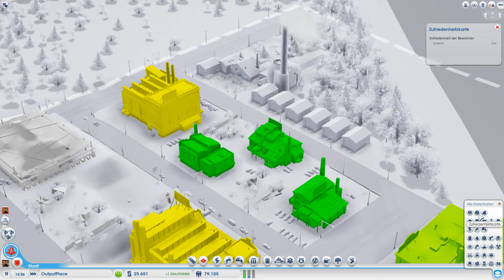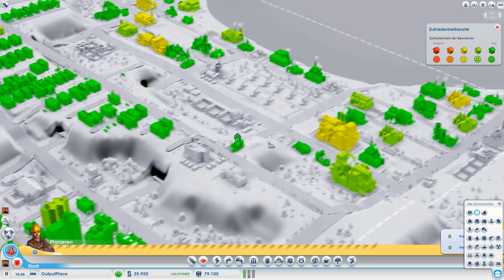SimCity #137 - Outputplace: Was war nochmal der Plan? [Let's Play][Deutsch][HD+]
SimCity #113 - Cobaltcity: Jetzt bau ich dich um [Let´s Play][Deutsch][HD+]
SimCity #114 - Cobaltcity: Verzweifelung [Let´s Play][Deutsch][HD+]
SimCity #115 - Geschmeidig: Es wird Zeit für ein wenig Öl [Let´s Play][Deutsch][HD+]
SimCity #116 - Geschmeidig: Ölbaron Proof [Let´s Play][Deutsch][HD+]
SimCity #117 - Geschmeidig: Plastik oder Treibstoff? [Let´s Play][Deutsch][HD+]
SimCity #118 - Geschmeidig: Mehr Plastik! [Let´s Play][Deutsch][HD+]
SimCity #119 - Geschmeidig: Da kommt er, der Verkehr! =) [Let´s Play][Deutsch][HD+]
SimCity #120 - Geschmeidig: Money Money Money [Let´s Play][Deutsch][HD+]
SimCity #121 - Adventure Land: Planung vom Spaß [Let´s Play][Deutsch][HD+]
SimCity #122 - Adventure Land: Hier beginnt der Spaß [Let´s Play][Deutsch][HD+]
SimCity #123 - Adventure Land: Holen wir die Touris rein [Let´s Play][Deutsch][HD+]
SimCity #124 - Adventure Land: Jetzt noch der Feinschliff [Let´s Play][Deutsch][HD+]
SimCity #125 - Adventure Land: Update 6 ist Müllkippe! [Let´s Play][Deutsch][HD+]
SimCity #126 - Adventure Land: Luxuskasino & Park Redesign [Let´s Play][Deutsch][HD+]
SimCity #127 - Adventure Land: I got you Achievement! =) [Let´s Play][Deutsch][HD+]
SimCity #128 - ETDHTSUÖS: Auf zu neuen Ufern / Neue Region [Let´s Play][Deutsch][HD+]
SimCity #129 - ETDHTSUÖS: Schätze des Bodens [Let´s Play][Deutsch][HD+]
SimCity #130 - ETDHTSUÖS: So viele Ölbohrtürme [Let´s Play][Deutsch][HD+]
SimCity #131 - ETDHTSUÖS: Raffinerie steht [Let´s Play][Deutsch][HD+]
SimCity #132 - ETDHTSUÖS: $$$ für mich [Let´s Play][Deutsch][HD+]
SimCity #133 - ETDHTSUÖS: Community Manager gone wild [Let´s Play][Deutsch][HD+]
SimCity #134 - ETDHTSUÖS: Max $$$ for me! [Let´s Play][Deutsch][HD+]
SimCity #135 - Outputplace: Supportcity hochziehen [Let´s Play][Deutsch][HD+]
SimCity #136 - Outputplace: Keine Idee für einen Titel [Let´s Play][Deutsch][HD+]
SimCity #137 - Outputplace: Richtung Support [Let´s Play][Deutsch][HD+]